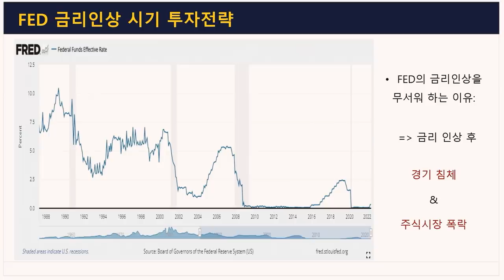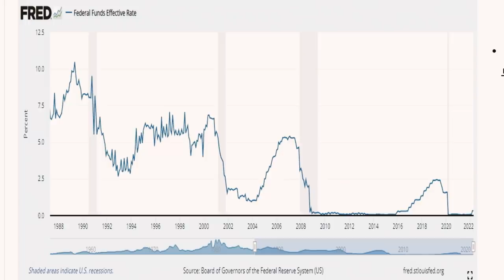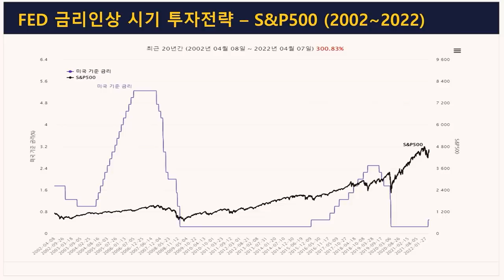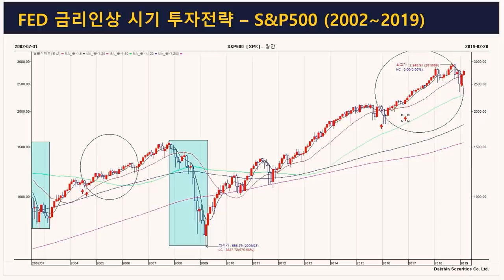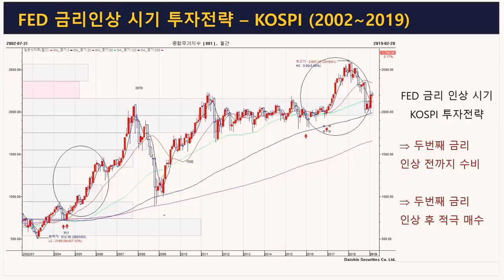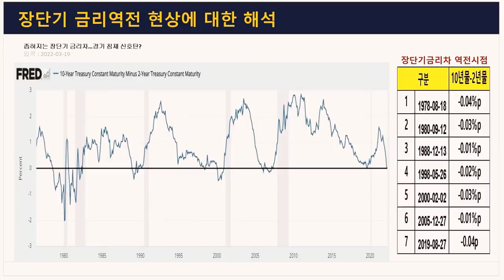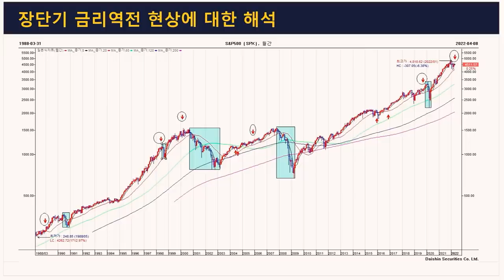[심층인터뷰] 금리인상기, 그런데 주가는 올랐다?! f.박세익 전무